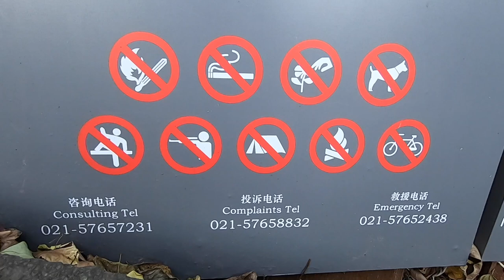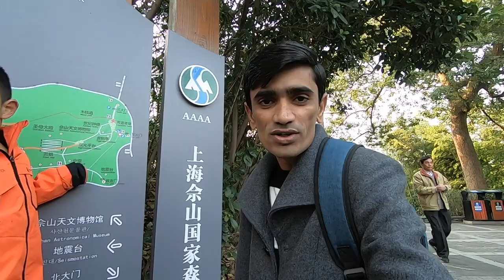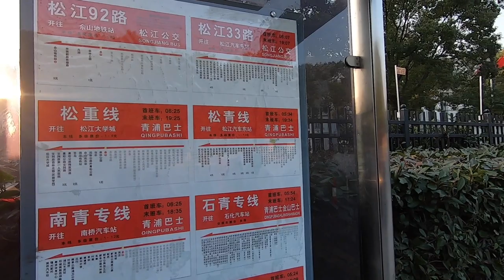HIKING ON SHESHAN MOUNTAIN (佘山), SHANGHAI CHINA 🇨🇳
Sheshan (佘山) is a pair (two) of hills in the Songjiang district of Shanghai. There are two hills, one is East Sheshan and the other is Western Sheshan. The area around the two hills is a forest park.

Sheshan is the only mountain range in Shanghai. The bamboo forest walkway, the hiking trails, thousands of plant species, birds, and picnic places make the perfect place day trip destination.

It is a natural and cultural site, observatory, and giant Basilica at the peak of West Sheshan. The place is generally known by locals and it is far from the center of Shanghai.

East Sheshan
The hiking and trekking trails are good for all skill levels and are open all year round for FREE. we started hiking from the South gate of East Sheshan and climbed 368 stairs.

West Sheshan
There are many visitors there, we started from the East gate and first reached Xiudaozhe Tower. At the top of West Sheshan, we have seen Sheshan Basilica (a church), and Sheshan Observatory.

Take the subway line 9 and get off at Sheshan station. Then, take bus No. 92 and get off at Sheshan National Forest Park.

The entry fee of Sheshan National Forest Park is FREE.

Plz share videos with beautiful people and let's Explore the incredible World.